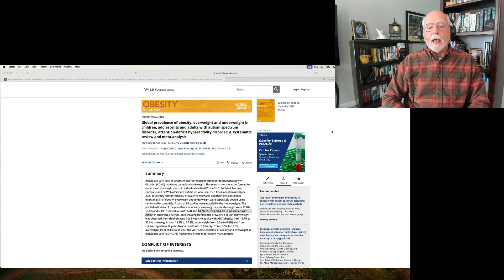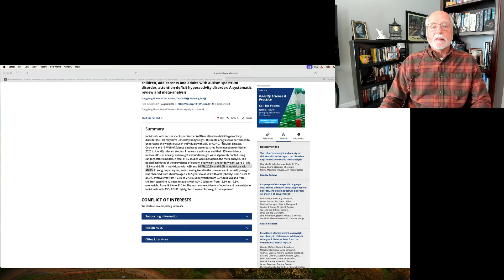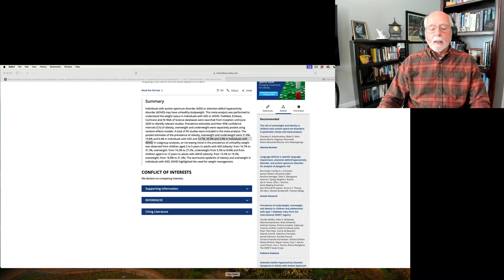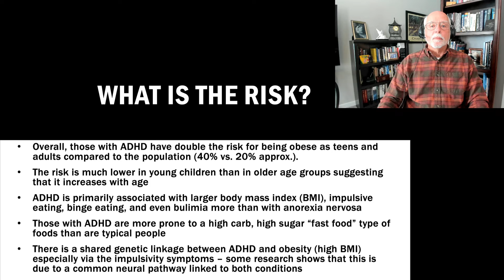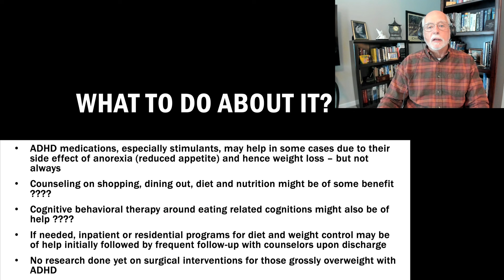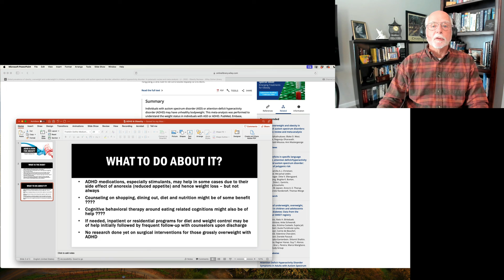Risk for Obesity & ADHD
This short commentary focuses on the growing body of research, now confirmed in several meta-analyses of that research, that demonstrates an increasing risk for overweight, obesity, impulsive eating, binge eating, and even bulimia in invidious with ADHD.  The risk appears to increase significantly from childhood to adulthood.  Here I explore the findings, the reasons for the association of these two conditions, and possible recommendations for how to manage the problem in those with ADHD.

You can find more information on this topic in my books, Taking Charge of ADHD: The Complete Authoritative Guide for Parents, and Taking Charge of Adult ADHD.